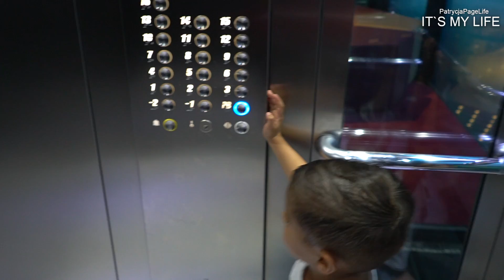Perfekter Familienurlaub | Teneriffa Urlaub vlog 2018 - It's my life #1156 | PatrycjaPageLife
♥ Meine Vlog Kamera von Sony

♥ Meine zweite neue Vlog Kamera von Sony

♥ Ich benutze diesen PC

♥ Mein MacBook in Rosegold

xoxo

Patrycja, Idris, Acelya, Izel, Selin und Can